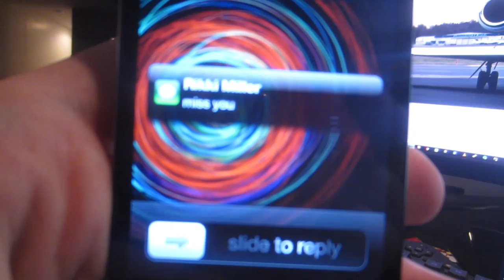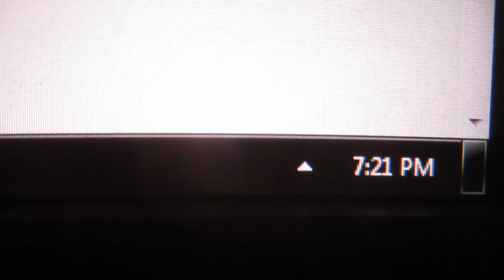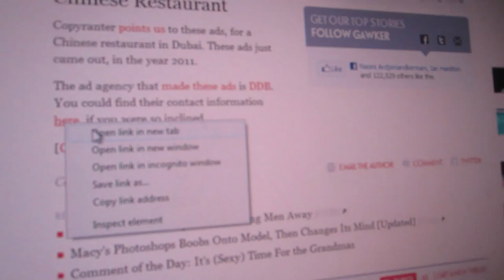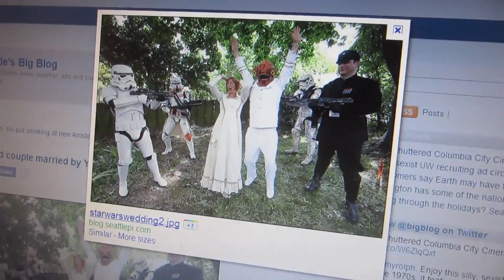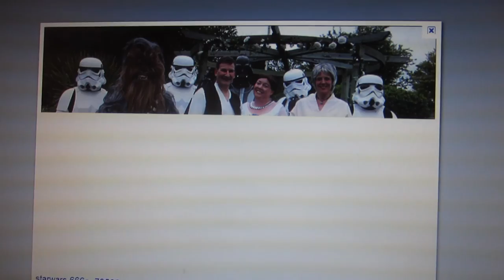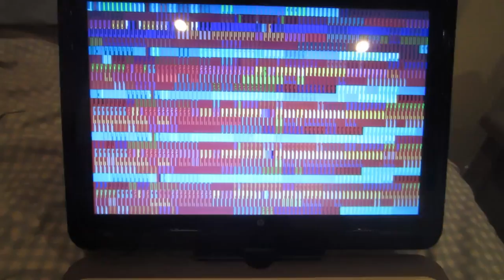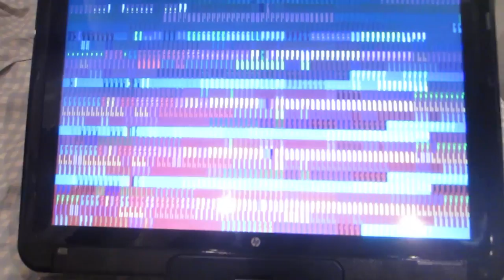I'm Shipping Up to Boston!